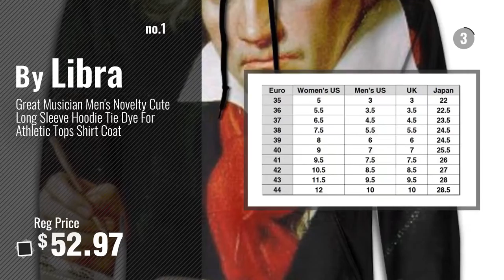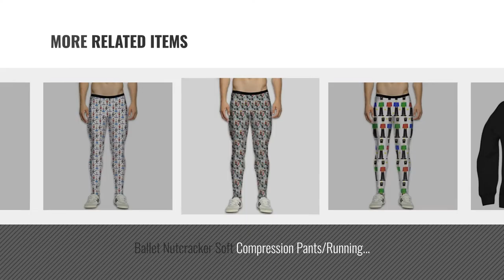Top 10 Libra Men Clothings [ Winter 2018 ]: Great Musician Men's Novelty Cute Long Sleeve Hoodie Tie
New! 2019 Black Friday / Cyber Monday Men's Shirts Deals and Updates.

Black Friday / Cyber Monday Great Musician Men's Novelty Cute Long Sleeve Hoodie Tie Dye For Athletic Tops Shirt Coat by Libra

Black Friday / Cyber Monday Libra Nutcracker Men's Novelty Wholesale Long Sleeve Hoodie Tie Dye For Gym Sportswear by Libra

Black Friday / Cyber Monday Authentic Lucha Libre Gourmet Taco Shop T-Shirt, Fitted Cotton/Poly Blend T-Shirt (Large) by Lucha Libre Gourmet Taco Shop

Black Friday / Cyber Monday Great Musician Men's Novelty Cute Long Sleeve Hoodie Lightweight For Gymnast Tops Shirt by Libra

Black Friday / Cyber Monday Juniors: Nacho Libre - Mask Juniors (Slim) T-Shirt Size M by Nacho Libre

Black Friday / Cyber Monday Nacho Libre - Mens Stetchy Pants Hoodie, XXX-Large, Black by Nacho Libre

Black Friday / Cyber Monday Ballet Nutcracker Soft Compression Pants/Running Tights Panel Leggings Men Mens High Waist by Libra